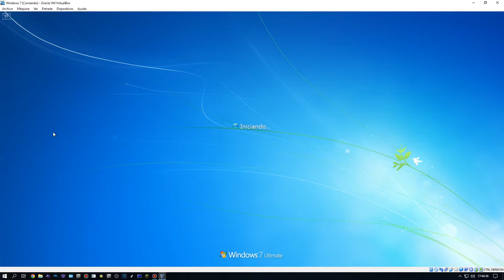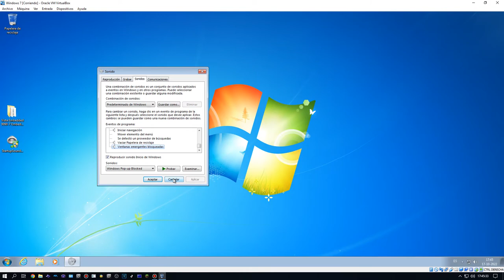Windows Vista Embedded 9990 And Windows 7 Embedded 9993 Sounds On Windows 7